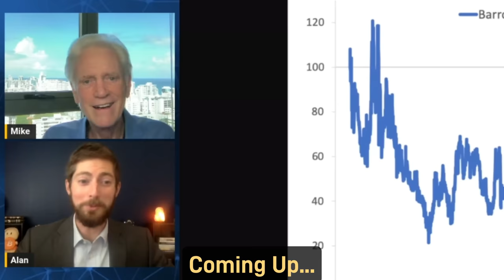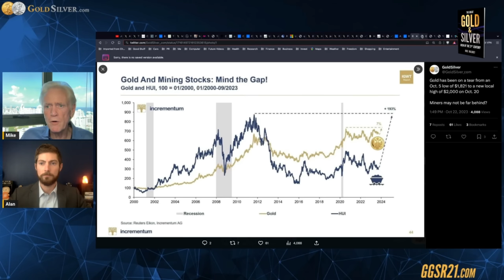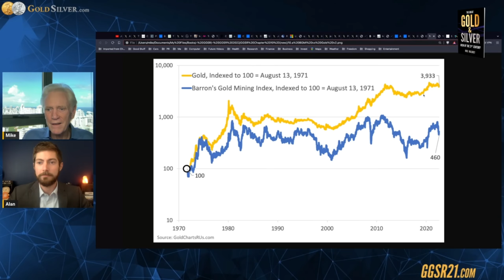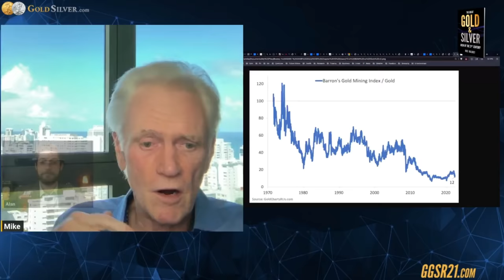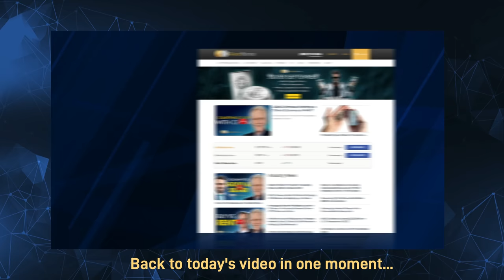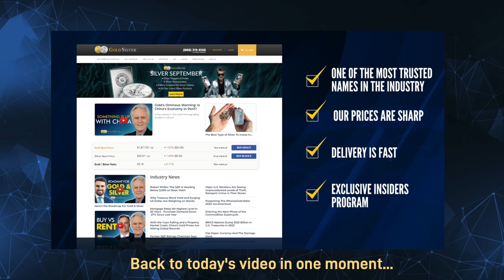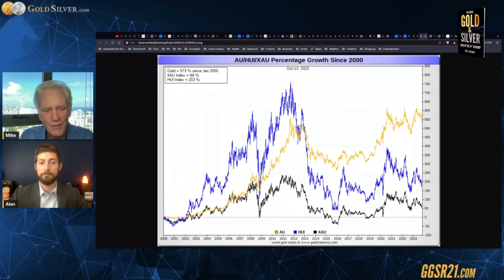Physical Gold Destroys Mining Stocks - Mike Maloney & Alan Hibbard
Many people buy gold bullion for stability and invest in gold mining stocks for a chance at big gains... But have you ever taken a close look at which one actually offers better long-term returns?
Today, Mike Maloney is joined by Alan Hibbard as they prove beyond a shadow of a doubt who is the winner in the contest between physical gold and mining stocks.
Don't miss this fascinating video. It might just change the way you look at gold investing...